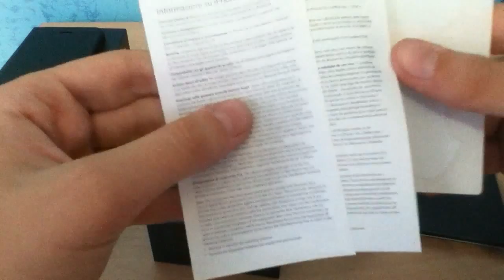iPhone 5 Unboxing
Ecco l''unboxing del nuovissimo iPhone 5!!!